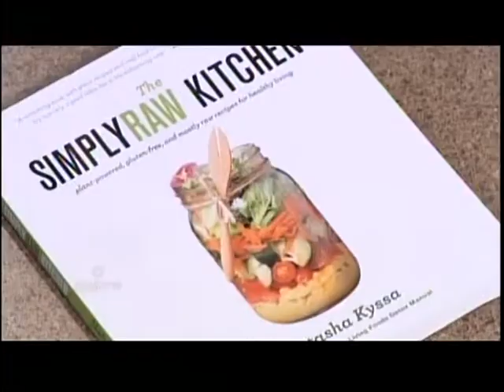Natasha on Daytime TV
Natasha discusses her latest book The SimplyRaw Kitchen and demonstrates her delicious RAD Pad Thai.